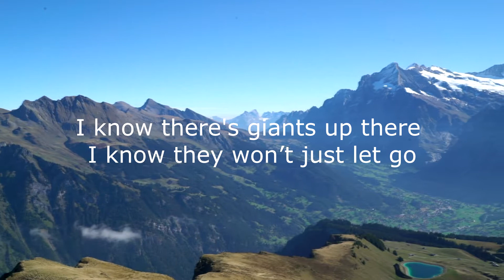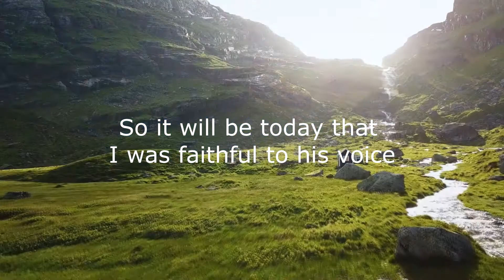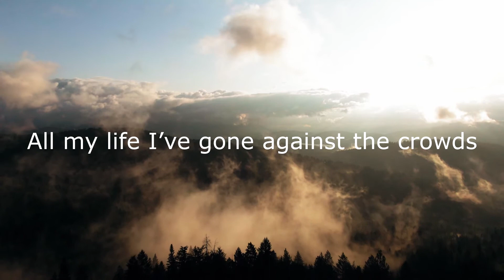Give Me This Mountain|(With Lyrics) | Michael Herbert| Joshua 14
Give me this mountain

12 Now therefore give me this mountain, whereof the Lord spake in that day; for thou heardest in that day how the Anakims were there, and that the cities were great and fenced: if so be the Lord will be with me, then I shall be able to drive them out, as the Lord said.
13 And Joshua blessed him, and gave unto Caleb the son of Jephunneh Hebron for an inheritance.
14 Hebron therefore became the inheritance of Caleb the son of Jephunneh the Kenezite unto this day, because that he wholly followed the Lord God of Israel.
15 And the name of Hebron before was Kirjatharba; which Arba was a great man among the Anakims. And the land had rest from war.

Joshua14:12-15, Joshua 14: 6-15, Numbers 13 &14
Video by Kelly Lacy from Pexels
Video by Haakon Birkeli from Pexels
Video by Ricardo Esquivel from Pexels
Additional Keyboards & Vocals Michael Herbert
Give me this mountain Joshua 14 # Mike Herbert